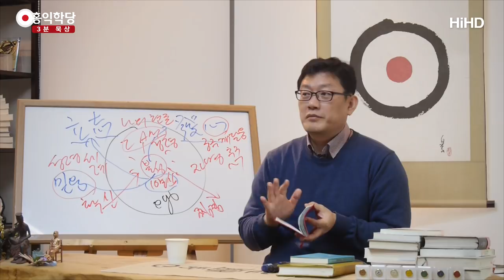[3분 묵상] 유대인의 망상 _홍익학당.윤홍식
(171129 수낮대담) 유대인들의 망상이에요.
‘하나님이 우리한테만 도를 전해줬다.’
망상이에요, 망상.
유대인들의 망상에 끌려가지 마세요.
예수님은 그 망상에 맞춰주신 거예요.
그렇게 해서 망상을 벗어나게.

그래서 결국 예수님이 틀어버린 거죠.
유대인들만이, 자기들만이 구원받는다는
망상을 가진 그 사람들을
자꾸 사랑이니 사마리아인 비유니 하면서
그 사람들이 생각하는 이웃이라는 개념을
전 세계인으로 넓혀주신 거예요.
그래서 지금 기독교가 전 세계에 나가 있는 거죠.
유대교는 못 나가요.
유대교를 믿으면 유대인으로 만들죠, 자기들이.
유대인이 아니고 유대교를 믿을 수가 없습니다.

그런데 그 편협한 종교에 틀을 깨버린 분이 예수님이죠.
전 인류가 누리게 만든 거예요.
하나의 민족 종교를 세계 종교로 만들어준 거예요.
그건 누구나 구원의 기회를 주려고 하신 거죠.
원래 유대인만이 구원받습니다, 유대인들 논리에는.
그게 말이 아니라는 걸 알고 깨줬는데
지금 이게 섞여 있어요.
기독교인들 머릿속에도 막 섞여 있어요.

왜? 제가 그래서 구약 너무 보지 마시라는 게
구약을 자꾸 보다 보면
유대인들의 국뽕(국수주의) 사상이 계속 나와요.
그것을 보시다 보면 여러분들도 빠지시는 거예요.
‘아, 이스라엘인으로 태어났어야 되는데.’
이럴 수도 있고. 벌써 잘못된 생각을 하게 돼요.
전혀 예수님이 전달하고자 하는 메시지가
아닌 메시지를 너무 많이 받아요.

그래서 구약은 차라리 보지 마시라.
아주 자신 있지 않으면 보지 마시라.
제가 볼 땐 이것 이해하시기도
힘드신 분들이 구약 뒤지고 다니시면 안 됩니다.
예수님의 원 뜻을 정확히 이해하셔야 됩니다.
예수님은 ‘자기 안에 성령 찾아서 성령 뜻대로 살아라,
성령이 내가 해준 얘기 그대로 해줄 거다.’